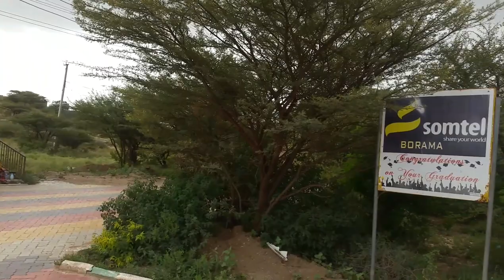Amoud university Borama 2019